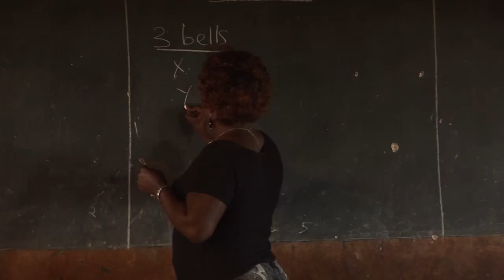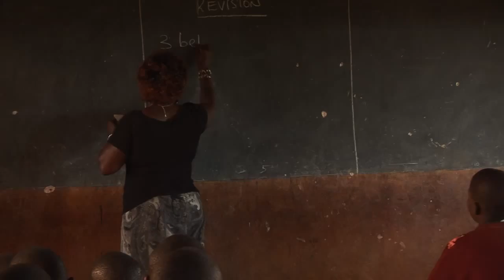Marvin's Story, Siaya, Kenya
Marvin was just four years old when his mother sadly died of HIV, an all too common story in Siaya. Marvin's father's whereabouts were unknown so he was taken in by his 80 year old grandmother. Marvin's grandmother struggled to provide for the household due to her deteriorating health and age and on a good day she could earn the equivalent of $1.

In 2009 Marvin tested positive for HIV. Ace Africa have provided Marvin with nutritional supplements and additional medication not provided by the Hospital.

Marvin has become a member of his school Ace Child-to‐Child (CtC) Club where he is developing a variety of skills and knowledge including life-skills, agricultural techniques, leadership development and peer counselling. This will now enable Marvin to develop into a healthy, happy and self‐sufficient adult.

Ace is assisting Marvin in all aspects of his life and he hopes one day to fulfil his dream of becoming a doctor.